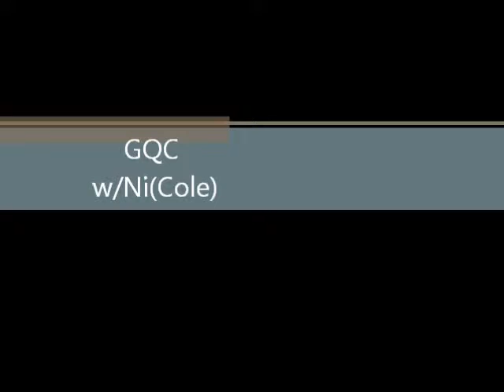GQC: Depression & Gender Identity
Are genderqueer people are more likely to struggle with depression, and if so, to what extent do they feel that mental health professionals understand their struggles and provide appropriate and adequate support?